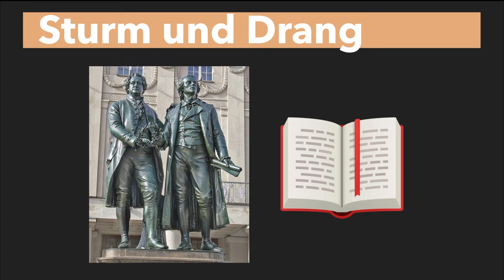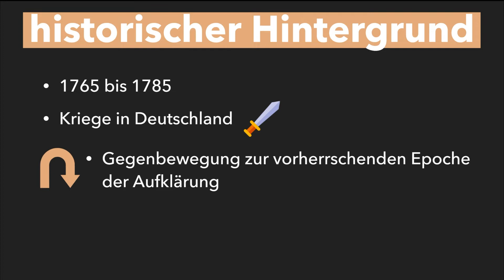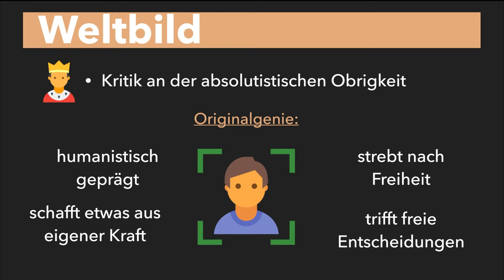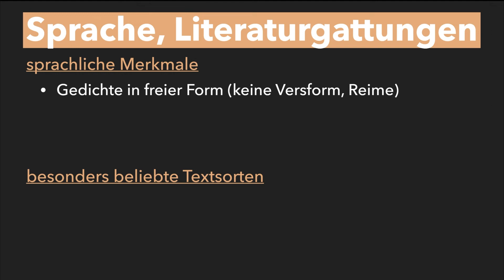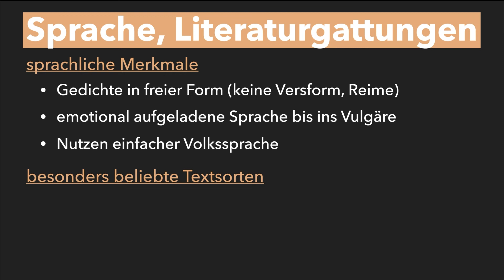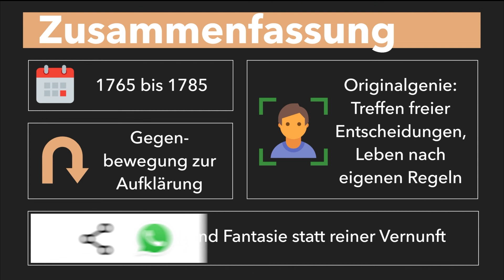Literaturepoche: Sturm und Drang (1765-1785) - Vertreter, Themen, Motive - Sturm und Drang erklärt!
Literaturepoche: Sturm und Drang (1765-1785) - Vertreter, Themen, Motive - Sturm und Drang erklärt! „Emotio statt Ratio“ – Gefühle statt Vernunft. Das ist der Leitsatz des Sturm und Drangs.  Spätere deutsche Nationalfiguren wie Goethe und der damals noch viel jüngere Schiller prägten jene Genieperiode, in der sich die Autoren gegen die Vätergeneration auflehnten. Den passenden, dynamischen Namen bekam die Epoche allerdings erst durch die Komödie „Sturm und Drang“ von Friedrich Maximilian Klinger. Doch wann lässt sich diese Epoche überhaupt datieren? Was waren die wichtigsten Themen jener Zeit? Und welche Vertreter prägten neben dem Weimarer Duo diese Epoche? Darum geht´s in diesem Video. Viel Spaß!

➡ Mit Kauf über diese Links, unterstützt ihr uns:

🔶PONS Deutsch Grammatik/Rechtschreibung
🔶 Deutsche Grammatik für Dummis
🔶 Duden: Die Grammatik
🔶 Deutsch Grammatik einfach erklärt

Das hilft uns besonders gut, beim Scripte schreiben:

🎥 Produktion dieses Videos:
Script: Anabel
Präsentation: Martha
Schnitt/Bearbeitung: Flo
Sprecher: Luka

📄 Quellen:
Sturm und Drang (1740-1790) - Epoche der Literatur (literaturwelt.com)
Sturm und Drang | Merkmale und Hintergrund der Epoche (wortwuchs.net)
▷Sturm und Drang (1765–1790): Das sind die vier typischen Merkmale der Epoche! (unicum.de) Sturm und
Drang Epoche (lektuerehilfe.de)